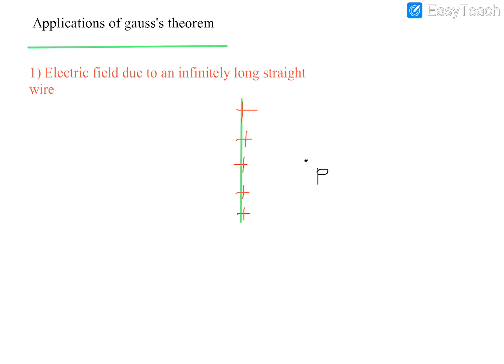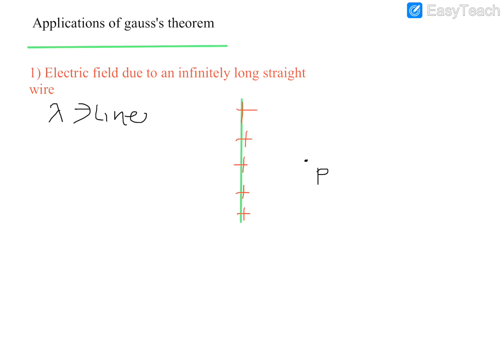(Electric charges and fields) Lec 17: Field due to infinitely long straight wire by gauss's theorem